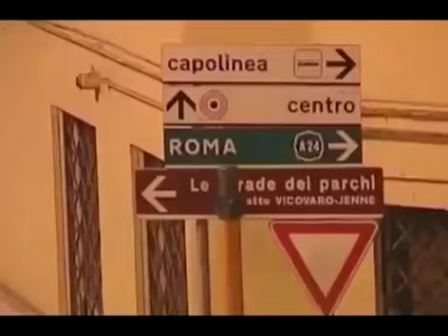Cronache Cittadine News Web TG 2010/11/05